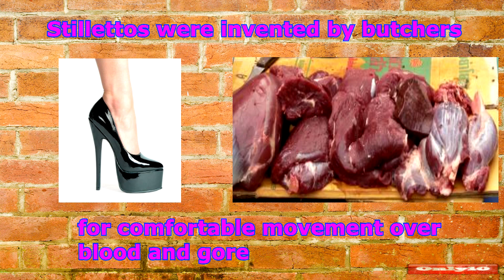Amazing Mind Blowing Facts #2